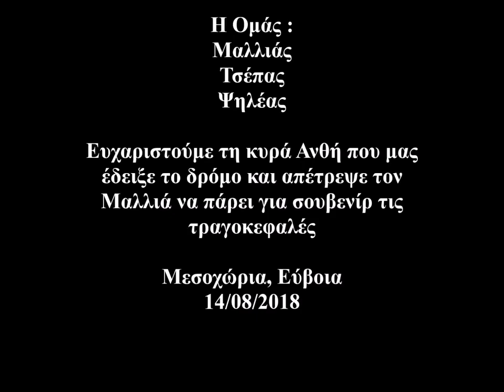Entering the Purple Cave, Evia 2018 (Μωβ Σπήλαιο, Μεσοχώρια Ευβοίας)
My 1st time exploring the Purple Cave in Evoia, Mesochoria (2018)

While spending my summers there since 1998, it was not until August 2018 that I came across some online footage of SPELEO's 1st discovery of the cave (Athen's caving club). Thus, the following days I searched for the cave via Google Earth, planned the approach and gathered a small group of friends to explore it.

The approach to the cave includes a 30min drive via a rough dirt road, a 45min hike and a 5min (15m) non-technical climb to descend into the cave, which can be done either free or with a rope (there's a bolt on the rock at the entrance for fixing a rope at the top). Though I did not use a fixed rope for practical reasons, it is recommended for potential visitors with no climbing experience.

Credits: Extra photos and drone footage used were originally created by SPELEO and Adventure Evoia respectively

Soundtrack : All Them Witches - Heavy Like a Witch